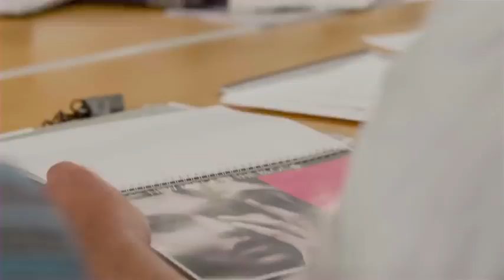"Victoria’s Secret Fashion Show 2015"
It takes a full year to bring the world’s most famous runway show to life. Get an unprecedented peek into the process as the team gets ready to tackle this year’s show in Part 1 of a brand new video series that takes you behind the scenes with each new episode. The 2015 Victoria’s Secret Fashion Show.

Host: Silvana Camargo